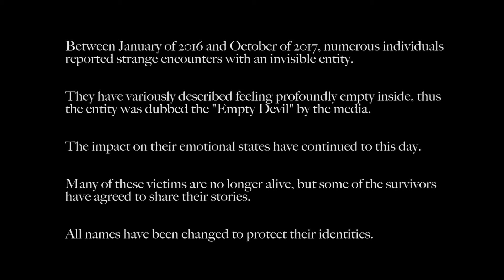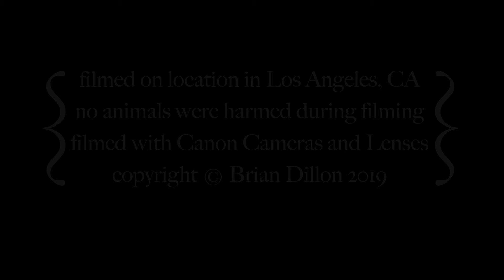Empty Devil - episode one of a series by Brian Dillon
"Sam" recounts his experience with the elusive Empty Devil, and the tragic consequences that followed.